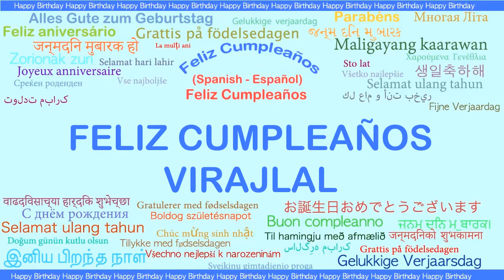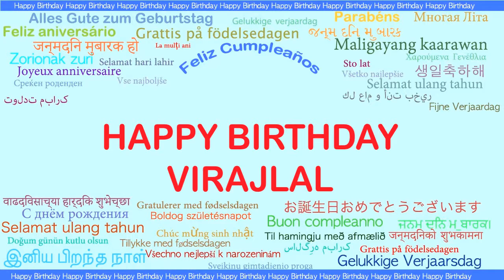Virajlal Languages Idiomas - Happy Birthday